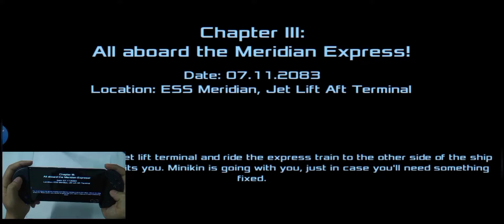When you play a chapter too many times to make money - Dead effect 2 - Screen record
Game: Dead Effect 2 Chapter III
FPS GAME
System : Android 10
Phone: Vivo V15
Controller: Flydigi Wee 2T - Mapping Mode